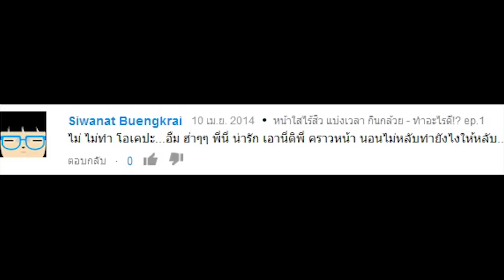ทำไงให้นอนหลับ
เหตุเกิดจากนอนไม่หลับ!!

ปล.การันตรีสาระ 20%